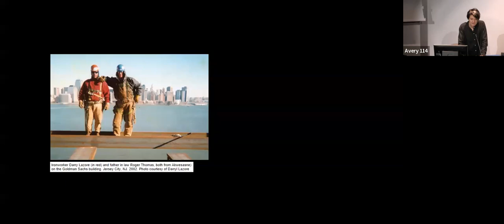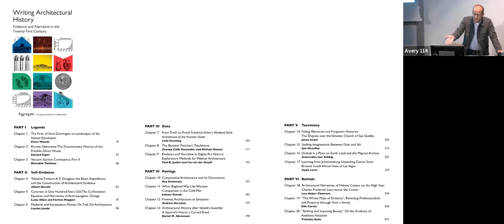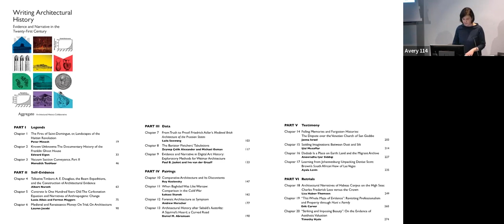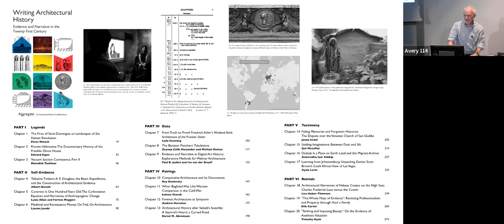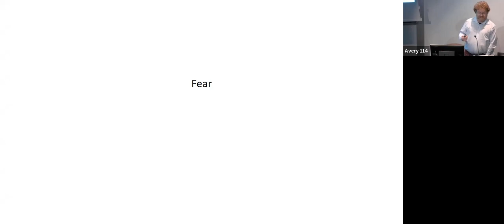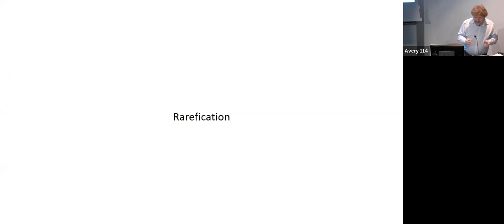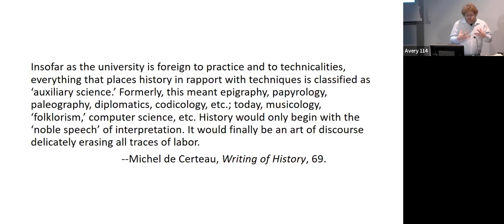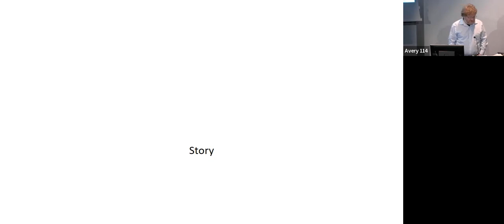Writing Architectural History: Evidence and Narrative in the Twenty-First Century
This book launch and discussion for Writing Architectural History: Evidence and Narrative in the Twenty-First Century (University of Pittsburgh Press, 2021), organized by the Temple Hoyne Buell Center for the Study of American Architecture together with the Aggregate Architectural History Collaborative featured discussant Matthew Jones (James R. Barker Professor of Contemporary Civilization at Columbia University) in conversation with editors Daniel Abramson (Professor in the History of Art and Architecture at Boston University), Zeynep Çelik Alexander (Associate Professor of Art History and Archaeology at Columbia University), and Michael Osman (Associate Professor of Architecture and Urban Design at the University of California, Los Angeles), moderated by Lucia Allais (Director, Buell Center).